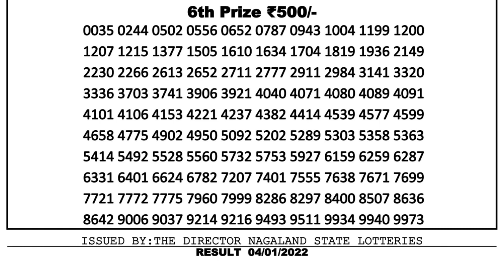Nagaland Lottery Sambad Result | Dear Lottery